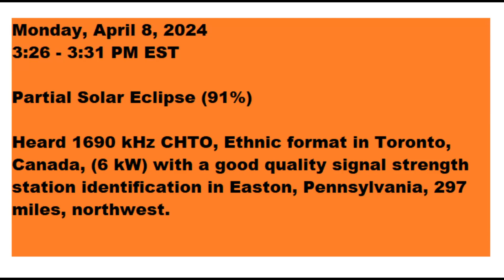2024 Partial Solar Eclipse - Easton, Pennsylvania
3:26 - 3:31 PM EST
Partial Solar Eclipse (91%)
Heard 1690 kHz CHTO, Ethnic format in Toronto, Canada, (6 kW) with a good quality signal strength station identification in Easton, Pennsylvania, 297 miles (477 km), northwest. Station identification is at player mark - 2:00.